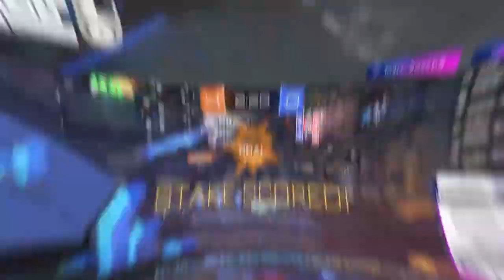STAKE HIGHLIGHTS #5 ROCKET LEAGUE | RESETS, REDIRECTS, DOUBLE TOUCHES, RLCS PLAYER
Los mejores que me he marcado en stream ultimamente :).
★ MIS REDES ★

★ EDITOR★

★ OUTRO ★